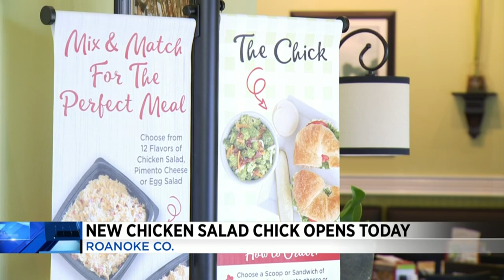New Chicken Salad Chick opens today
See what Rachel, Jenna and Patrick thought of Chicken Salad Chick!